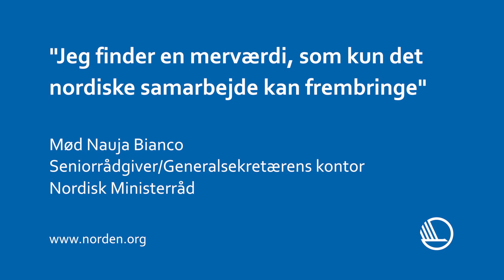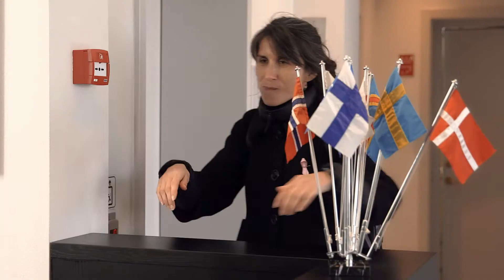Mød en medarbejder: Nauja Bianco